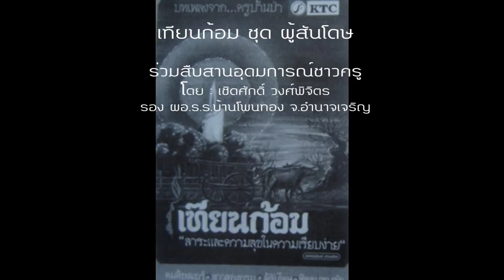เทียนก้อม ชุด ผู้สันโดษ